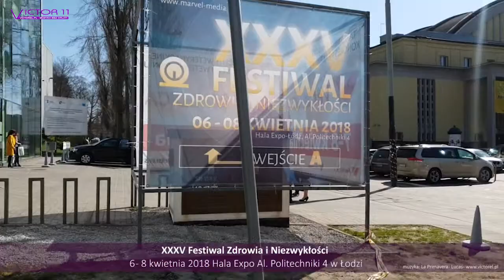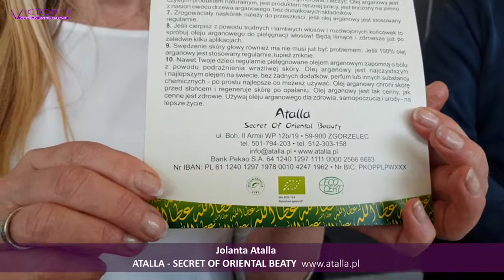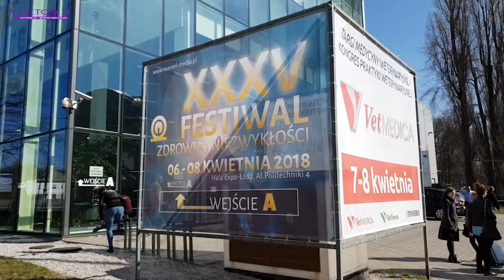Kosmetyki Atalla na 35 FESTIWALU ZDROWIA W ŁODZI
35 Festiwal Zdrowia i Niezwykłości w Łodzi, który odbył się 6 - 8 kwietnia 2018 roku w Hali Expo.